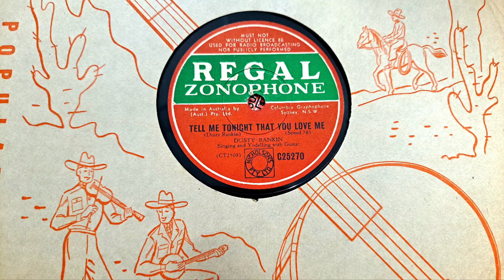Tell Me Tonight That You Love Me. Dusty Rankin. Regal Zonophone 78rpm Country Record from 1948.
DJ-Tech Vinyl USB 10 Turntable. Amplified with my Sansui 881 Receiver from 1974. Using one pair of 1980s Sansui S-915 speakers, and one pair of Vintage Bose speakers.